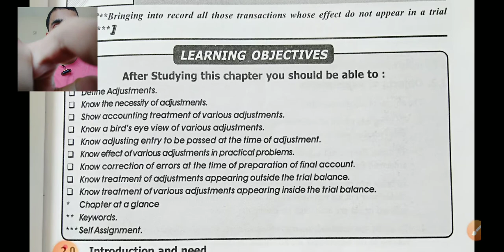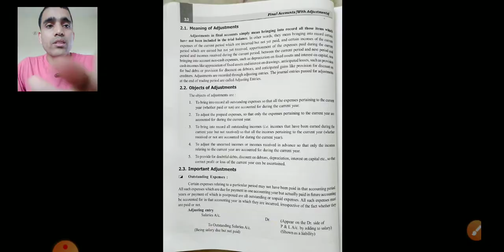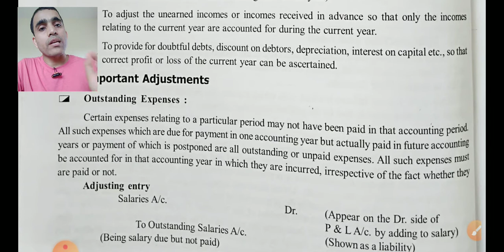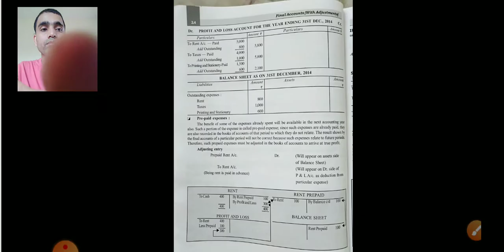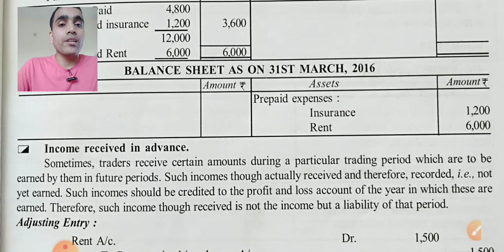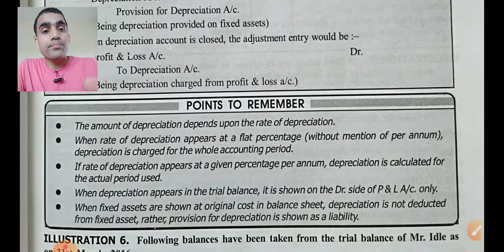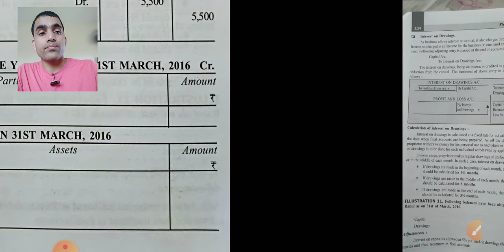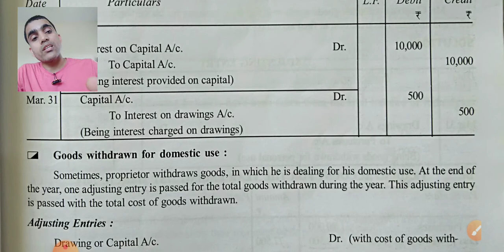FINAL ACCOUNTS WITH ADJUSTMENTS CLASS 3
CHSE CBSE ODISHA COMMERCE ACCOUNTANCY